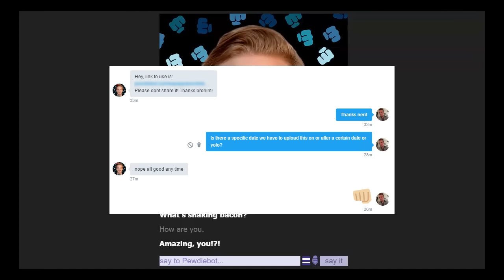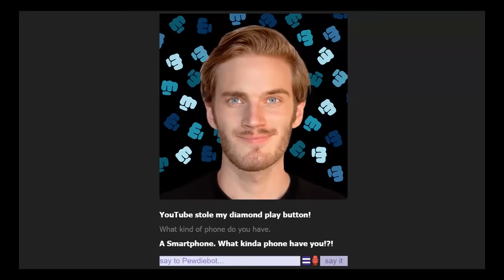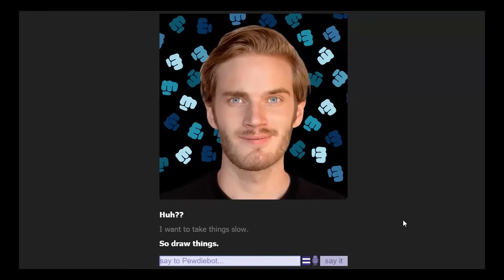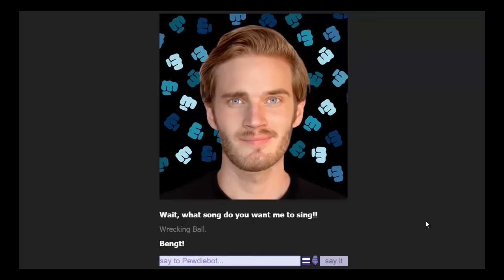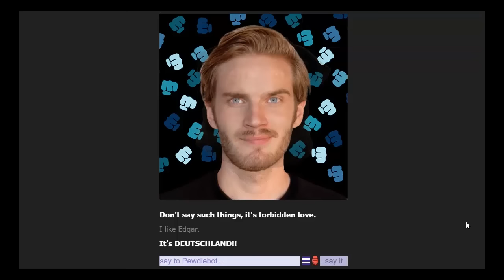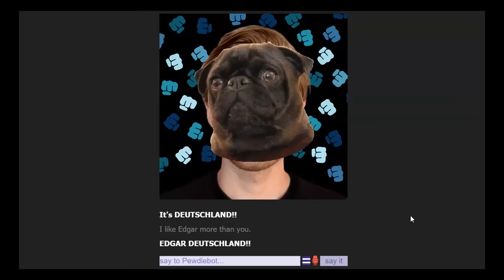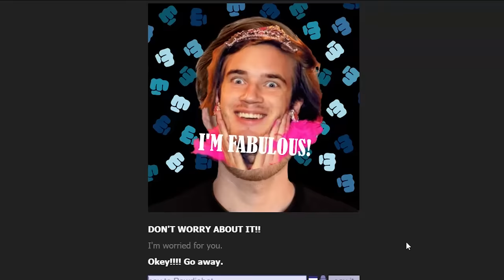A Date With PewDiePie | PewDieBot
Like the video with your nose for more!
Today I go on a date with Pewdiepie with new game, Pewdiebot.

More Minecraft Roleplays!!

Post in the comments if you read the description: PEWDIEPIE LOVE!